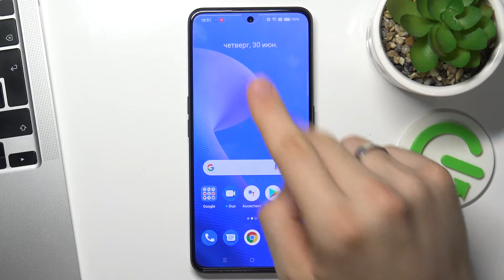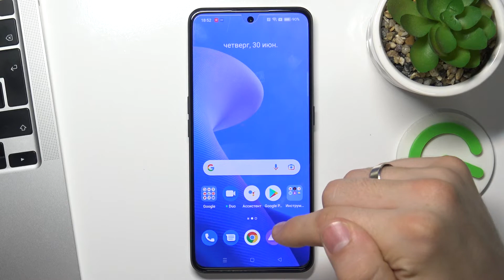Как записать видео с экрана на Realme GT Neo 3 / Видеозапись экрана на Realme GT Neo 3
Чтобы узнать больше информации о Realme GT Neo 3, советуем вам посетить наш сайт: hardreset.info/ru

Всем привет, дорогие друзья, в этом видео мы покажем вам как включить запись экрана в смартфоне Realme GT Neo 3. Если вам нужно записать видео экрана смарфтона Realme GT Neo 3, то это видео специально для вас. В нём мы объясним как включить запись экрана в Realme GT Neo 3 и как её настроить. Также записью экрана можно поделиться, отредактировать или сохранить на Realme GT Neo 3.

Как включить запись экрана в Realme GT Neo 3? Как сохранить видео экрана в Realme GT Neo 3? Как активировать запись рабочего стола в Realme GT Neo 3? Как сделать видео экрана в Realme GT Neo 3?